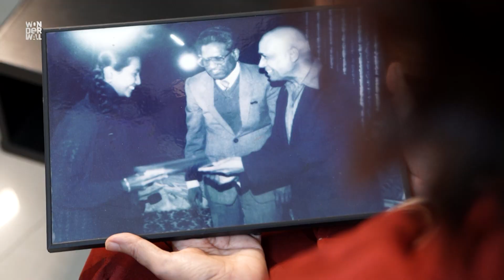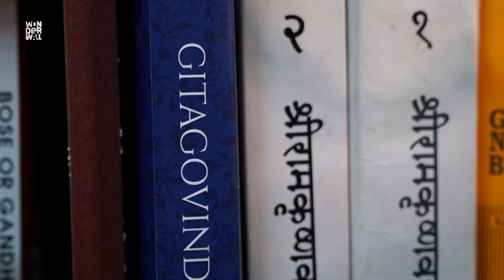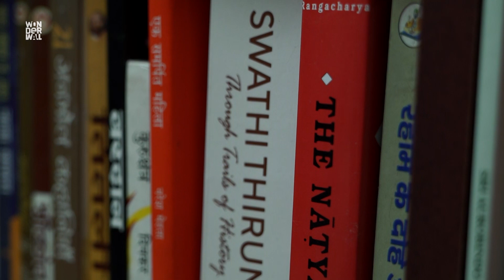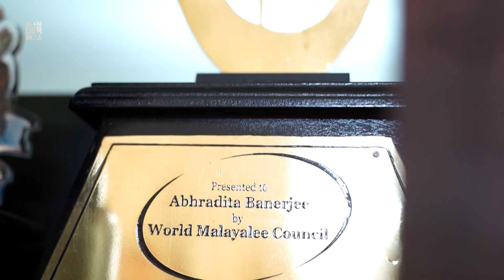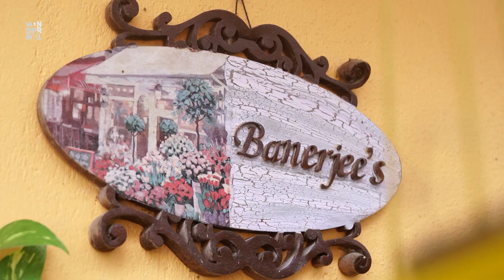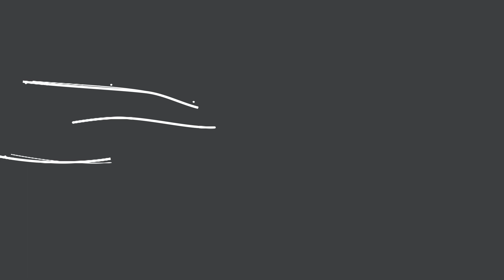Abhradita Banerjee | Tales ‘n Tunes | Ep 28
Artiste: Abhradita Banerjee
Direction: Jibin Babu
Camera: Aneesh Chandran
Edit & DI: Noufal A Jabbar